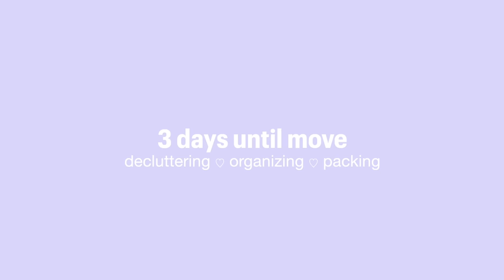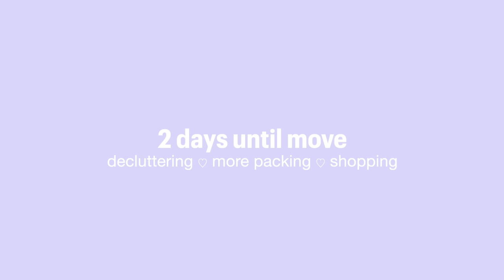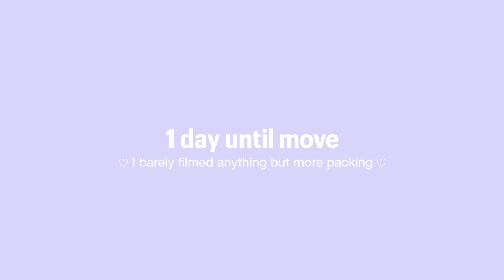pack up my childhood bedroom with me :(📦 *cleaning, decluttering, moving prep*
Hey everyone welcome to the first episode of my MOVING DIARIES!! In todays video I am packing up my childhood bedroom, cleaning, decluttering, shopping and doing everything else needed to prep for my move in my first ever apartment!

Instagram~ @baileydedrick
TikTok ~ @BaileyDedrickk
Spam IG ~ @thingsgotworsee

0:00-1:05 intro
1:06-10:43 decluttering + packing
10:44-15:51 shopping + haul
15:52-19:12 feelings

xoxo~Bailey